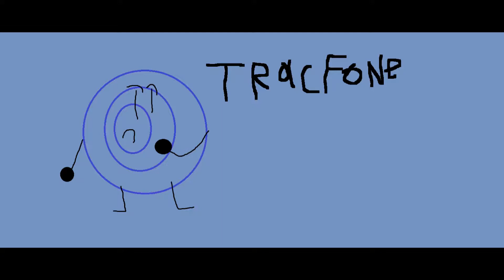boost mobile claro tracfone logo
BOOST MOBILE CLARO TRACFONE